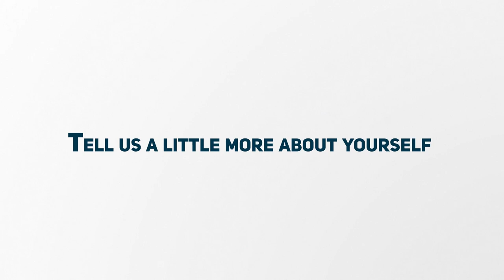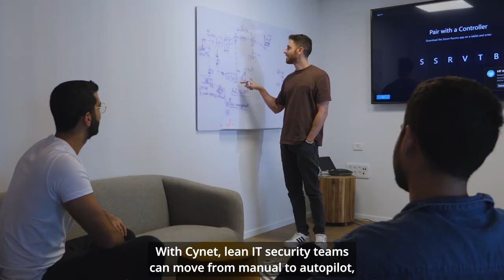Cynet CEO - Eyal Gruner